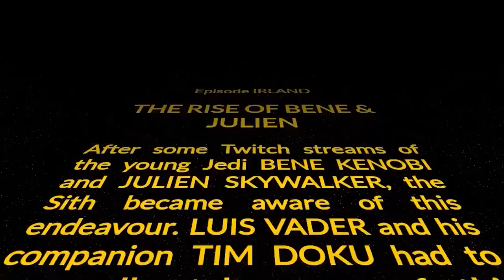THIS is why we went to Ireland..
We had a fantastic time in Ireland and experienced A LOT in only a few days! If you have the chance, make sure to check out this beautiful country.